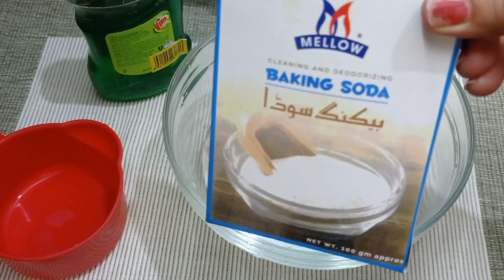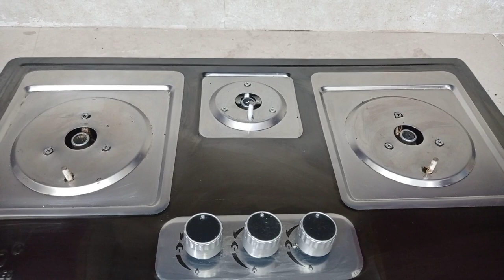How To Clean Stove | How To Clean Gas Stove | Anabia Food & Remedies